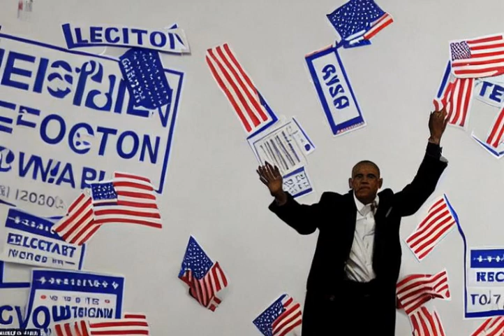Short explanation: 2020 United States presidential election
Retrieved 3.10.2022